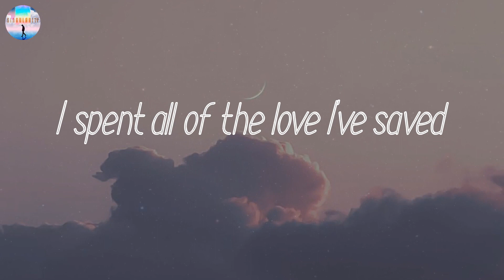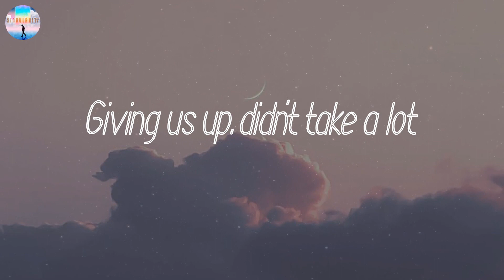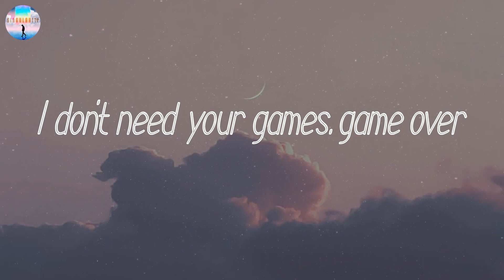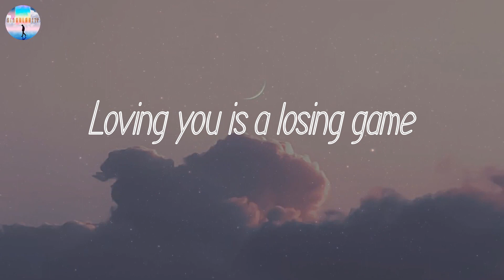𝘈𝘳𝘤𝘢𝘥𝘦 - 𝘋𝘶𝘯𝘤𝘢𝘯 𝘓𝘢𝘶𝘳𝘦𝘯𝘤𝘦 (𝘓𝘺𝘳𝘪𝘤𝘴)